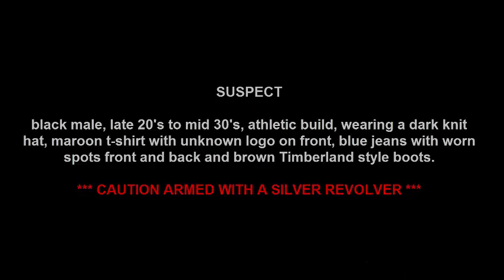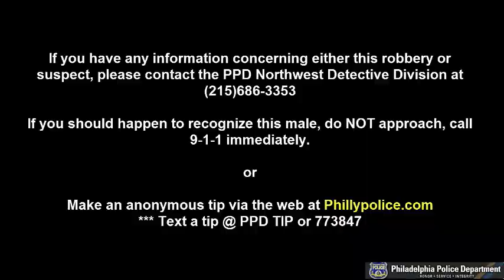Commercial Robbery 6727 N 5th St DC 18 35 037377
On Sunday May 6, 2018 at approx 12:45 am, an unknown male entered the 7-Eleven store located at 6727 North 5th Street armed with a handgun pointing the weapon at an employee, a 30 year-old-male, demanding money from the cash register. After taking an undetermined amount of money, the suspect fled in an unknown manner and direction. No shots were fired nor were any injuries reported.

Suspect Description: Black male, late 20 to mid 30 years-of-age, athletic build, wearing a dark knit hat, maroon t-shirt with an unknown logo on the front, blue jeans with worn spots front, and back and brown Timberland style boots. *** CAUTION ARMED WITH A SILVER REVOLVER***

Northwest Detective Division:
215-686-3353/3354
Det. Sloan #9067
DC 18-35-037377